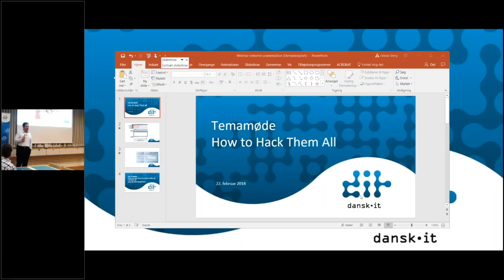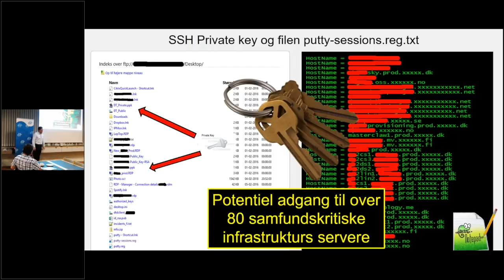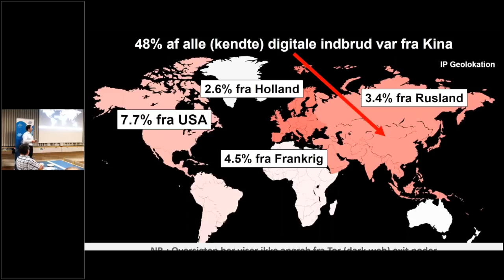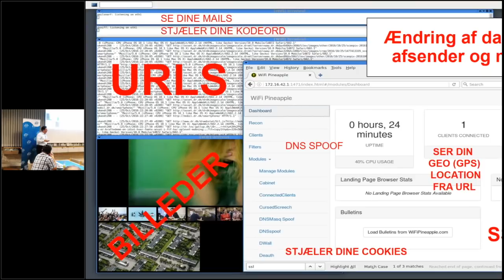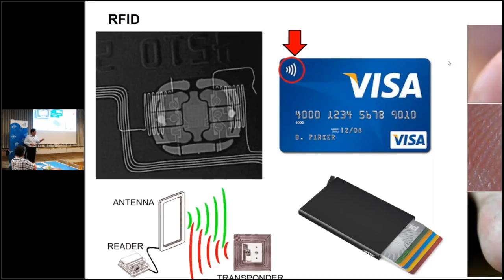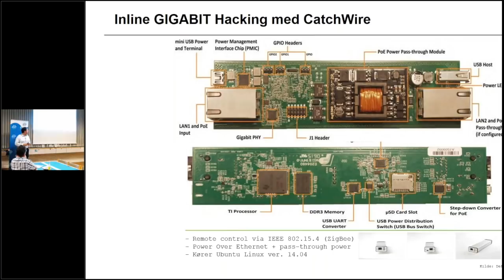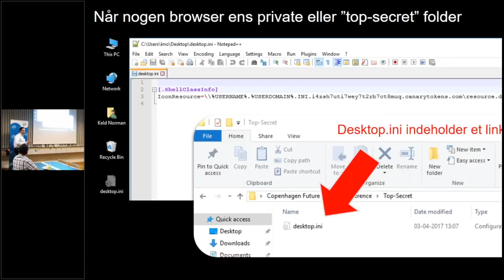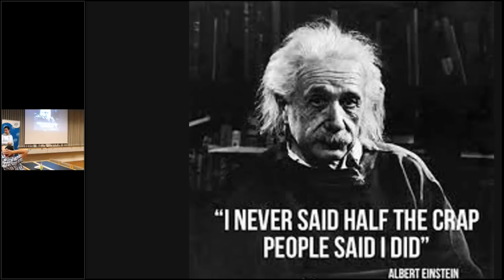Dansk Metal Temamøde: How to hack them all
På dette temamøde gennemgår Keld Norman, sikkerhedskonsulent for Dubex, mange af de måder man hacker på i dag. Ingen kan vide sig sikker.